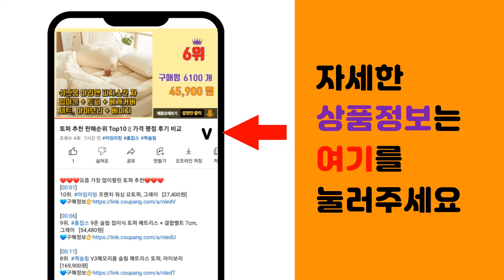썬크림 추천 판매순위 Top10 || 가격 평점 후기 비교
❤️❤️❤️요즘 가장 많이팔린 썬크림 추천❤️❤️❤️

[00:01]
10위. 더페이스샵 내추럴선 에코 파워 롱래스팅 선크림 SPF50+, 50ml, 1개 [10,550원]

[00:06]
9위. 차앤박 톤 업 프로텍션 선크림 SPF42 PA+++, 50ml, 1개 [10,780원]

[00:11]
8위. 미샤 세이프 블록알엑스 커버 톤업 선크림 SPF50+ PA , 50ml, 1개 [10,110원]

[00:16]
7위. 퓨어멜로우 데일리 톤업 촉촉 선크림 SPF50+ PA , 50ml, 2개 [12,900원]

[00:21]
6위. 닥터지 그린 마일드 업 선 플러스 SPF50+ PA , 35ml, 1개 [12,500원]

[00:26]
5위. 헤라 선크림 선메이트 레포츠 70ml [sm]썬크림 (UV SPF50+PA ) 2개, [34,980원]

[00:31]
4위. 닥터문 프리미엄 대용량 알로에베라 선크림 SPF50+ PA+++, 500ml, 1개 [13,900원]

[00:36]
3위. 헤라 선메이트 레포츠 프로 워터프루프 선크림 SPF50+ PA , 70ml, 1개 [28,900원]

[00:41]
2위. 본트리 베리 에센스 선블럭 SPF50+ PA , 50ml, 2개 [13,520원]

[00:46]
1위. 닥터지 그린 마일드 업 선 플러스 SPF50+ PA , 35ml, 2개 [22,500원]